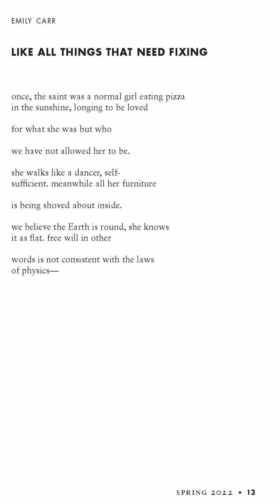Like All Things That Need Fixing by Emily Carr